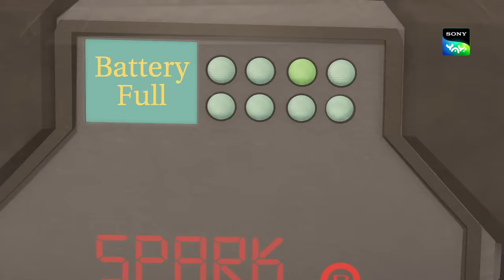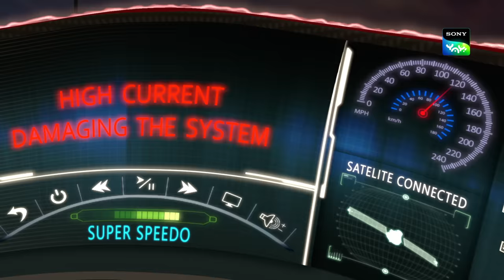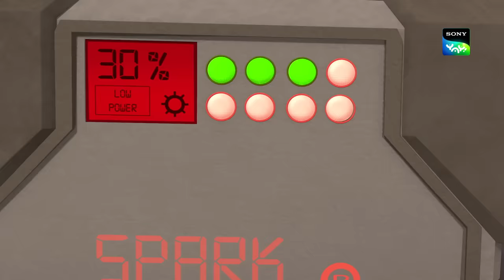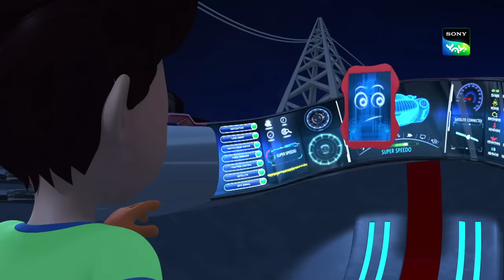स्पार्की का किस्सा | Adventures of Kicko & Super Speedo | Moral stories for kids